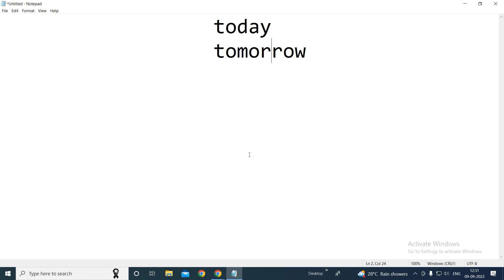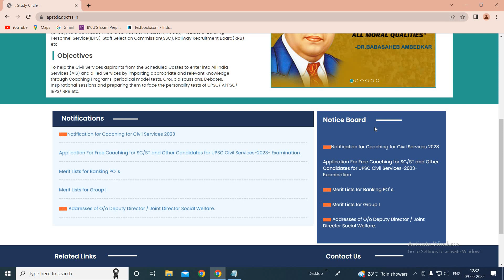AP STUDY CIRCLE VIZAG UPDATE || EXAM DATE || MESSAGES TO CANDIDATES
1."Don't see others doing better than you, beat your own records everyday, because success is a fight between you and yourself."- Chandra Shekhar Azad

2."Education is the most powerful weapon you can use to change the world." - Nelson Mandela

APSC Academy provides quality classes for APPSC,TSPSC,UPSC,
RAILWAYS,
SSC,DSC,Teaching
and Non-Teaching, Technical competitive aspirants.

Especially These Classes are Helpful To Telugu Competitive Learners.